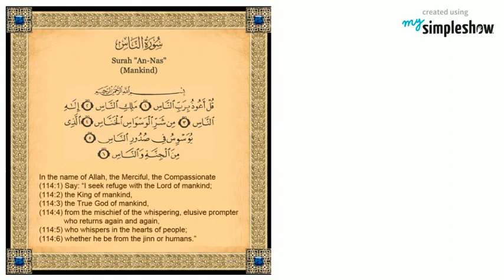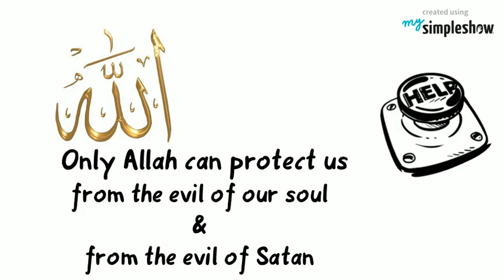Protection from all internal evils - Quran 114th Chapter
Quran - 114th chapter, Protection and cure, from internal, hidden evils.

The greatest difficulty for man is to protect the heart from every kind of evil, to guard it, from every evil desire. But what does our enemy, Satan do? He puts hurdles in this struggle the most. He makes that evil, bad, appear to be good to us.
So at the end of the Quran, Allah blessed us with this suraah, by which we can protect ourselves from these internal enemies, which are hidden,invisible, and continuously attack our hearts.
When a person remembers Allah, then Satan goes away. And every time a person is heedless of Allah’s remembrance, Satan comes to him again. So the fact is that, if we cannot protect ourselves from our own evil and temptations, then, how can we protect ourselves from the evil of Satan, who is our greatest enemy, about whom Allah has warned us, many times in the Quran?
Whose help do we need then? Allah’s help! We need Allah’s help; that He protect us,from the evil of our soul, and also from the evil of Satan, that could be from among Jinn and among men, and for that we must keep ourselves busy with the remembrance of Allah.

We must read This Surah, as often as we can, especially, at night, before we go to sleep. This will protect our heart from all evil.